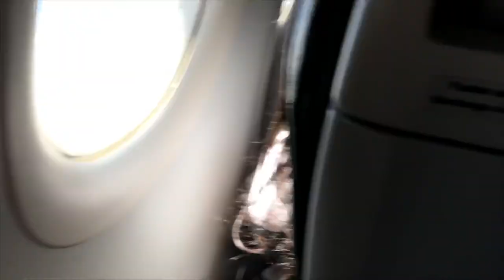Julio 2019 Aterrizando A Uruapan Michoacan De Tijuana